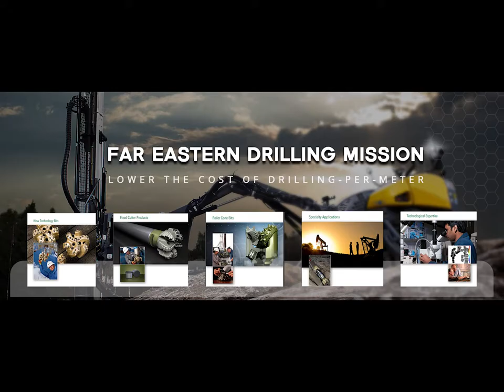Tricone Bit IADC537G 165mm 6 5inches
Description:

IADC: 537 - TCI journal sealed bearing bit with gauge protection for soft to medium soft formations with low compressive strength .
Compressive Strength:
85 - 100 MPA
12,000 - 14,500 PSI
Ground Description:
Medium hard and abrasive rocks such as sandstones with streaks of quartz, hard limestone or chert, hematite ores, hard, well-compacted abrasive rock such as: sandstones with quartz binder, dolomites, quartzite shales, magma and metamorphic coarse grained rocks.

The tricone bits have the type of TCI (Tungsten Carbide Insert ) drill bit and Steel Tooth (Milled Tooth ) tricone bit.

The TCI Tricone bits drilling for medium to hard rock formation.

The medium formation TCI tricone bits features aggressive chisel tungsten carbide inserts on the heel rows and inner rows. This design provides a fast drilling rate and added cutting structure durability in medium to medium hard formations. The HSN rubber O-ring provides adequate sealing for bearing durability.

The hard formation TCI tricone bits can be used to drill hard and abrasive formation. Wear resistance tungsten carbide inserts are used in the outer rows to prevent loss of bit gauge. Maximum numbers of hemispherical shaped inserts are used in all rows to provide cutter durability and long life.

Far Eastern is  factory  specializes in drill bits,such as tricone bits, PDC bits, HDD hole opener,Foundation roller cutters  for water well, oil field, gas well,mining,construction, geothermal, directional boring, and underground foundation work all over the world. Our purpose is to sell the high quality products at the lowest possible price.

We can offer TCI bits in a variety of sizes (from 3 3/8” to 26”) and all most of IADC Codes.

FAQ

1. How to get an exact quotation?

Answer: Please send us detailed information as below:
-Tricone bits(Diameter, IADC code)

-PDC bits(Matrix or Steel body, blades quantity, cutter size, etc)

-Hole opener(Diameter, size of pilot hole, hardness of rocks, thread connection of your drill pipe, etc.)

-Roller cutters(Diameter of cones, model number, etc.)

-Core barrel(Diameter, quantity of cutters, connection, etc.)

A simple way is sending us photos .

Besides above, if possible please provide more information as below:

Drilling depth in vertical well drilling, Drilling length in HDD, hardness of rocks, Capacity of drill rigs, application(oil/gas well drilling, or water well drilling, or HDD, or foundation).

Incoterm: FOB or CIF or CFR, by plane or ship, port of destination/discharge.

The more information provided, the more exact quotation will be offered.

2. What is the quality control for your products?

Answer: All of our production are in lines of API rules and ISO9001:2015 strictly, from signing contract , to raw materials, to each production processes, to product finish, to after-sale service, each processes and sections are in accordant with standard.

3. About lead time,payment terms, delivery ?

Answer: We always have regular models available in stock, prompt delivery is one of our advantages. Mass production depends on quantity of order.

We accept all regular payment terms including L/C, T/T, etc.

We are near from Beijing airport and Tianjin(Xingang) seaport, transportation from our factory to Beijing or Tianjin only takes one day, fast and very economical inland charges.

4. What is the history of  Far Eastern?

Answer: The drilling bits business was started at year 2003 only for China domestic requirement, the name Far Eastern was started from year 2009, now Far Eastern has exported to more than 35 countries and areas. We are one of the earliest Alibaba Gold Supplier members in rock bit field , now we are Gold Plus Member.

5. Do you have Referenced Letters /Recommendation Letters from old customers?

Answer: Yes, we have many referenced letters/recommendation letters issued by old customers who would like to share our stories.